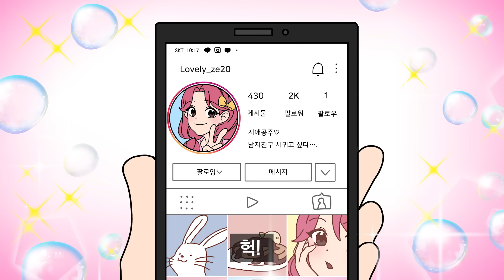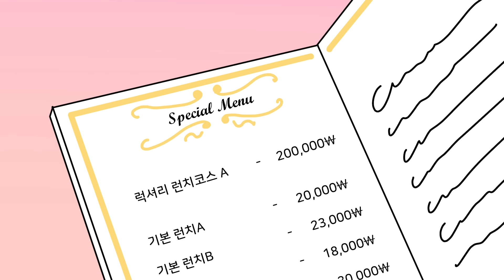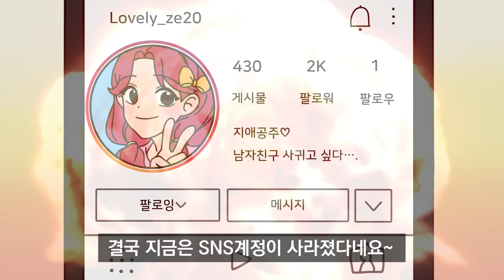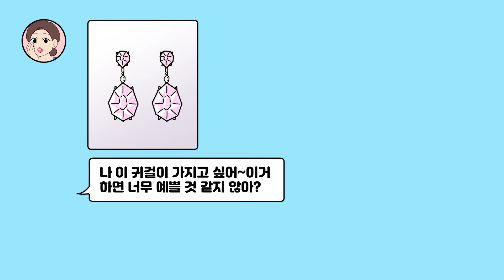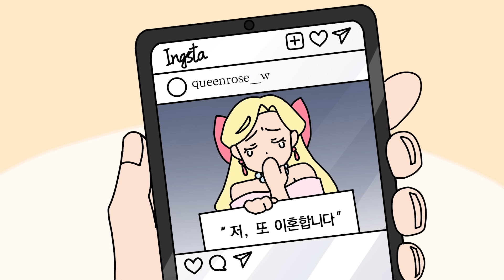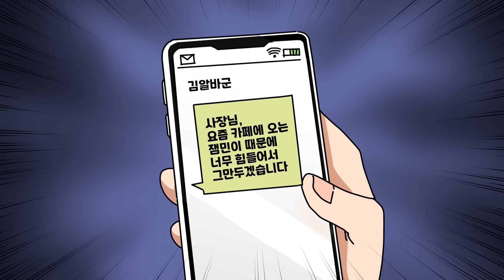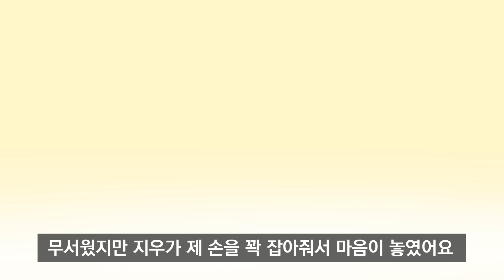화이트데이 스폐셜 모음집! [체리툰]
▶ 업로드 일정매주 월, 목 오후 6시

🎵 BGM 출처